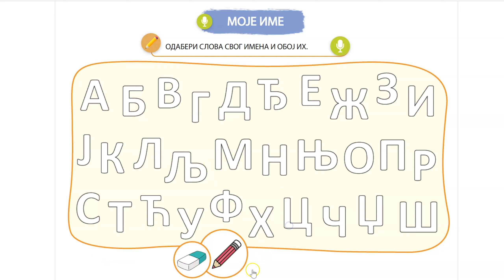Serbian Cyrillic Script Practice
Serbian Easy Reads on Amazon
1. Gde je ključ

2. Šta možemo da vidimo na selu

3. Gde su deca